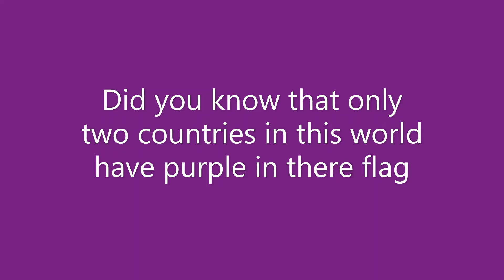Most rarely used colour in national flag/IF/EP7